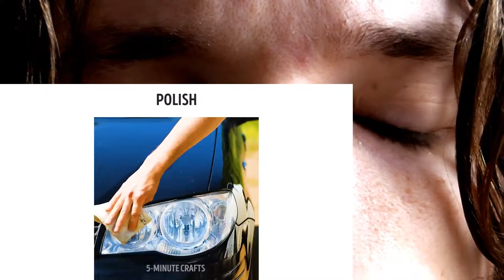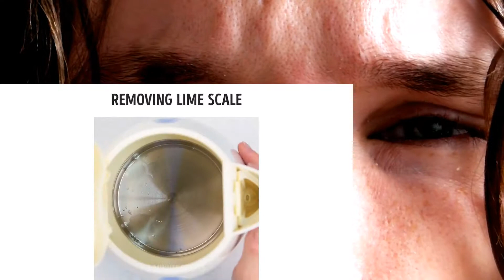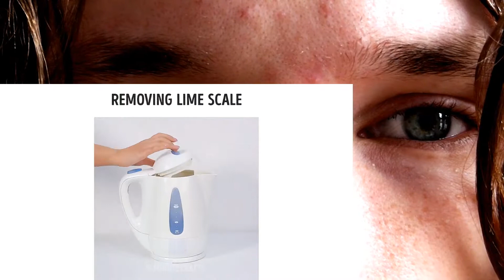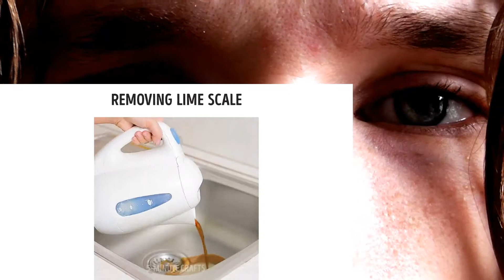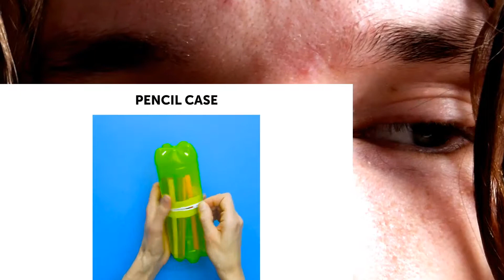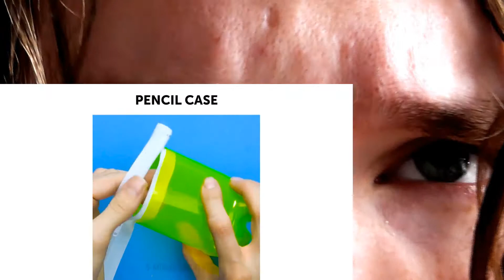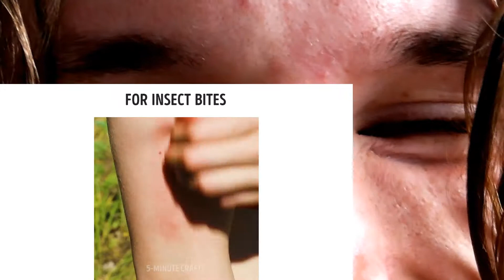15 AMAZING HACKS WITH COLA AND PEPSI YOU'VE NEVER TRIED BEFORE CRAZY REACTION!!!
This is a "15 AMAZING HACKS WITH COLA AND PEPSI YOU'VE NEVER TRIED BEFORE" CRAZY REACTION!